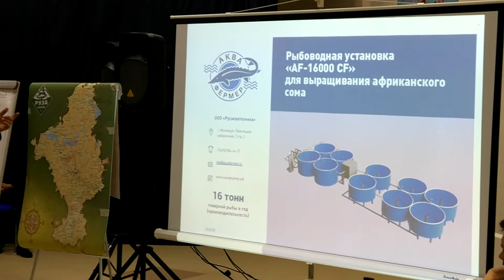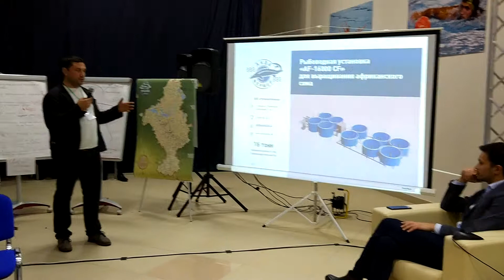Руза, Пленар, проекты "Территории роста в Подмосковье" 8